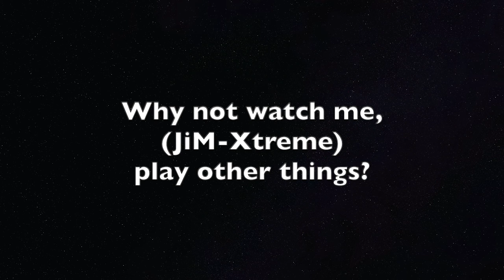My favourite part of "The Dance of Eternity!"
From Dream Theater's ground-breaking and life-changing (for me) Metropolis Pt. II: Scenes from a Memory. One of the greatest albums.

This is probably my favourite part of the INSANE instrumental piece, "The Dance of Eternity". I've been able to play bits and pieces of this song for many years but never quite nailed this particular part, but after focusing on it solidly this week and putting in my hours... well, you be the judge!

Created for dreamtheaterforums.org 's "Weekly Musicians Challenge". This is my entry for Week 4.